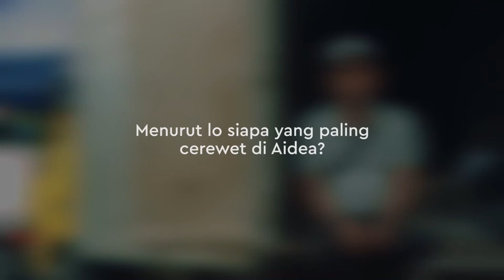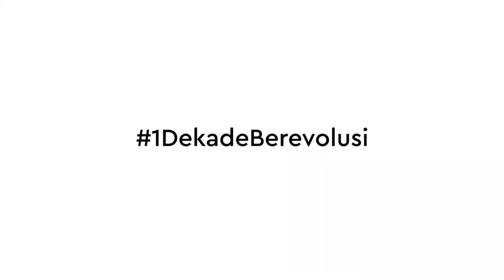Grow With Aidea - Yusuf Merantau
Yusuf Merantau GrowWithAidea sebagai Driver yang banting setir jadi Production Unit.

Selama bekerja dengan Aidea Indonesia, siapa yang menurut Ucup paling cerewet?